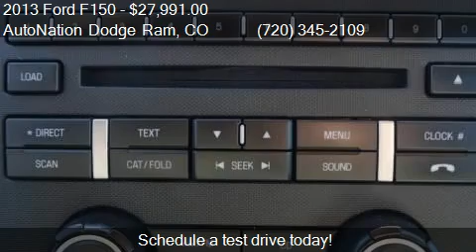2013 Ford F150 XLT - for sale in Centennial, CO 80112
AutoNation Dodge Ram
10743 E Arapahoe Rd

Come test drive this 2013 Ford F150 XLT for sale in Centennial, CO.

Rest assured when you purchase a vehicle with the CARFAX Buyback Guarantee, you're getting what you paid for. A test drive can only tell you so much. Get all the info when you purchase a vehicle like this with a CARFAX one-owner report. When Ford created this F-150 XLT with 4 wheel drive, they immediately enhanced the performance ability. Easily switch between two and four wheel drive to take advantage of the improved steering and superior acceleration. This gently driven vehicle has been well-kept and still has the showroom shine. When all factors are equal, choose a vehicle equipped with a factory warranty like this gently driven gem. The incredible 2013 Ford F-150 XLT is an invigorating performance machine that will pump adrenaline into any driver who dares to take the wheel. Do you really need any other reason to want one? The paint on this F-150 XLT is flawless no scratches, no blemishes, no need to spend extra money on touch ups. Sophistication, performance, style and class all wrapped up in this rare Ford F-150. This vehicle comes with upgraded wheels for improved performance. More information about the 2013 Ford F-150: Ford claims class-leading fuel economy, as well as best-in-class towing and horsepower for both its base V6 engine as well as both of the available V8s. Ford also says that it's the only automaker to offer a 6-speed automatic transmission across its entire model lineup. The F-150 also offers electric power steering, which saves fuel and gives an improved steering feel. Across the lineup, the F-150 carries through with the full redesign that the truck received for 2009 since then, the F-150's very purposeful, upright instrument panel and vastly upgraded interior materials have stood out in this very competitive class. This model sets itself apart with wide range of models for all budgets, tastes and needs, Powerful and efficient powertrain lineup, class-leading towing and payload capacities, and available luxury features

SYNC voice activated communications and entertainment system -inc: Bluetooth capability steering wheel audio controls USB port audio input jack 911 assist vehicle health report Applink *Additional SYNC services available w/annual subscription fee*,AM/FM stereo w/CD player -inc: clock,Chrome grille surround w/chrome two-bar style insert,Black door and tailgate handles,Under frame winch-type spare tire carrier w/safety catch and lock,Interval wipers,17 machined aluminum wheels w/painted accents,Autolamp -inc: automatic on/off headlamps,Fixed rear window,Black pwr side mirrors,Body-color front bumper fascia,Chrome front/rear step bumper,P265/70R17 all-terrain OWL tires,Cargo lamp integrated w/high mount stop light,Chrome grille surround w/chrome bar style insert,Black front/rear stone cuffs,Removable tailgate w/key lock and lift assist,Rear privacy tint glass,Fog lamps,(4) full-size doors,Full size spare tire,SecuriLock passive anti-theft system (PATS),Deployable cupholder under center portion of seat,Display center -inc: warning messages and text functions,60/40 flip-up rear split bench seat -inc: elongated seat cushions,Pwr door locks w/autolock feature,Cruise control,Cloth 40/20/40 split bench front seat w/manual driver lumbar,Outside temp gauge,Black urethane steering wheel,Rear pwr point,Tilt steering column,Overhead console,Gauges -inc: fuel gauge voltmeter oil pressure engine coolant temp speedometer tachometer odometer,Driver side SecuriCode keyless entry keypad,Remote keyless entry key,Manual air conditioning,Driver and front passenger door scuff plates,Display center,Dome light,Fade-to-off interior lighting,Compass,SecuriLock anti-theft ignition (PATS),Illuminated entry,Perimeter alarm,Color-coordinated carpet -inc: carpeted front/rear floor mats,Sunvisors w/driver side strap passenger mirror,Front passenger side A-pillar grab handle,Delayed accessory pwr,Chrome ring w/obsidian vanes air conditioning registers,Customer info display,Front pwr point,2nd row B-pillar grab handles,Pwr 1st and 2nd row windows,Front tow hooks,5.0L V8 FFV engine,Easy Fuel capless fuel filler system,Gas shock absorbers,6-speed electronic automatic transmission w/OD and tow/haul mode,Pwr front/rear disc brakes,5.5' pickup box,4-wheel drive,7350# GVWR 1700# maximum payload,Trailer sway control,3.55 axle ratio (REQ: 99F or 996 Engine),2-ton jack,Neutral towing capability,Pwr rack and pinion steering,(4) pickup box tie-down hooks,Long-spindle double wishbone front suspension w/coil-over-shock IFS,Leaf spring rear suspension w/2-stage variable rear springs,78-amp/hr (750CCA) maintenance-free battery,4-wheel drive -inc: electronic-shift-on-the fly transfer case (ESOF),MyKey owner controls feature -inc: top speed limiter audio volume limiter early low fuel warning programmable sound...